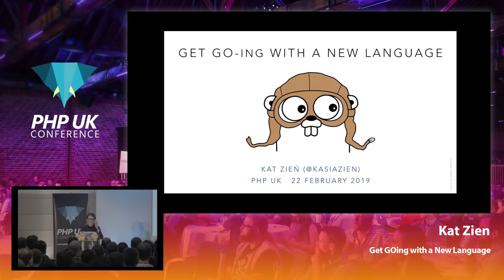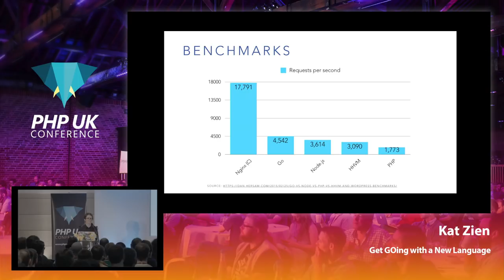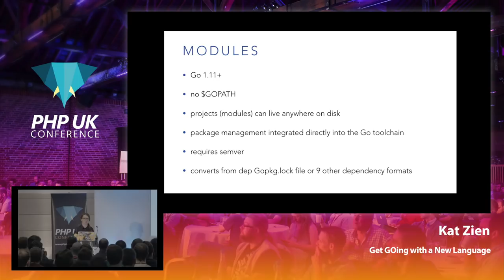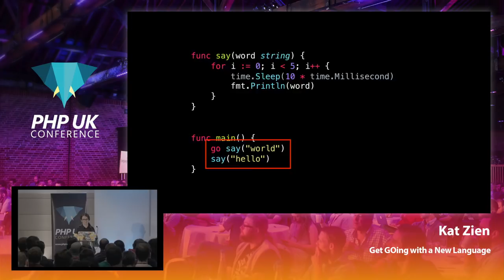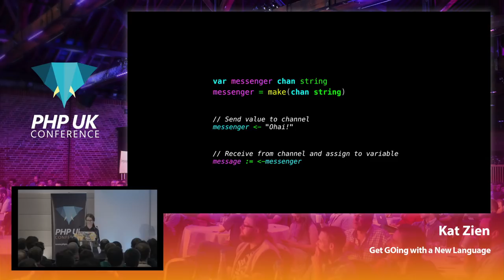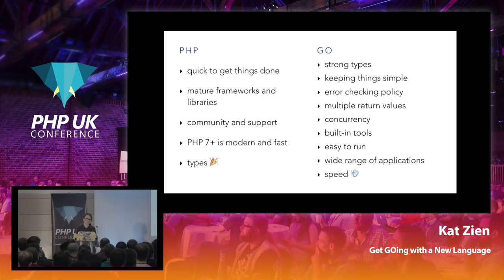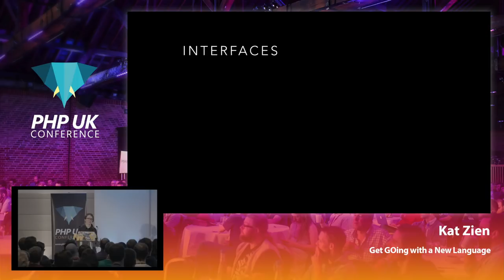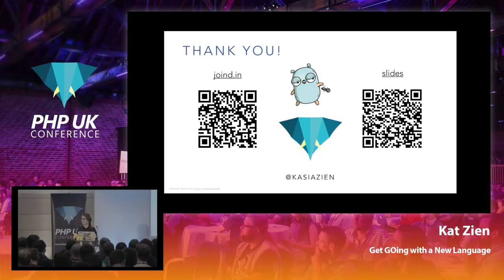Get GOing with a New Language - Kat Zien - PHP UK Conference 2019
Learning more than one programming language is key to becoming a better developer. It is like adding a new tool to your toolbox. The more tools you have, the easier and quicker you’ll be able to tackle whatever job you need to do. You’ll also be able to use the right tool for the job, and who doesn’t like that?! I picked up Go (golang) a few years ago as it was becoming more popular among developers. Coming from a PHP background, I had no idea what channels or goroutines were or how is concurrency different from parallelism. I’ve got to say, it was a whole new world. Very different, but very cool. I was hooked! By happy coincidence, my company was looking to rewrite a legacy PHP app in Go. It was over 2000 lines of procedural and messy PHP4 with more downtime than I’m willing to admit to. I took on this project, and soon enough we had a much faster, more maintainable and much more reliable app for our customers. Go gave us options we would not have in PHP. The goal of this talk is to give you a good idea of what Go is and how it compares with PHP. We’ll look at the language itself as well as the tooling and communities around it. Even if you’re not sold on Go by the end of it, I hope you’ll leave inspired to go out there and learn whatever language you wanted to look into next.